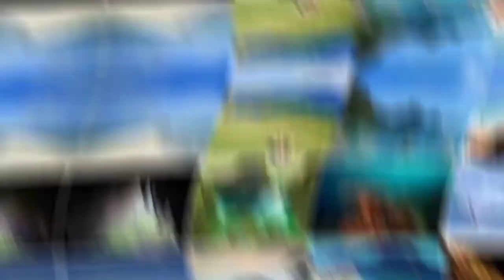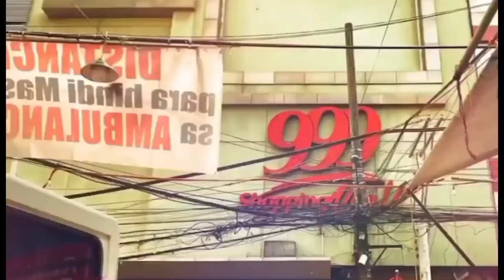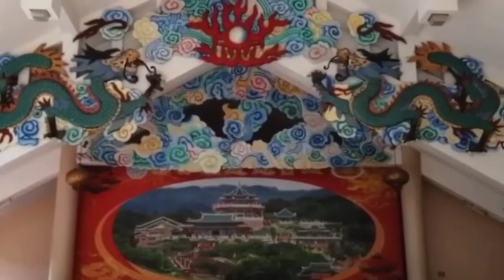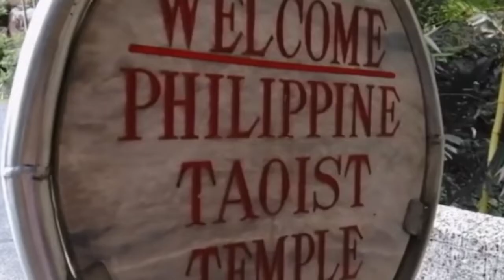Micro Perspective in Tourism and Hospitality Lesson: Attractions, Events and Conferences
Topics Included:
FIRST TOPIC

Meaning attraction

Meaning natural
Example of attraction
Challenges or problem of natural
Solution

Meaning man-made
Example of attraction
Challenges or problem of man-made
Solution

Meaning historical
Example of attraction
Challenges or problem of historical
Solution

Meaning cultural
Example of attraction
Challenges or problem of cultural
Solution

Meaning festivals
Example of attraction
Challenges or problem of festivals
Solution

Meaning special interest
Example of attraction
Challenges or problem of special interest
Solution

LEARNINGS

SECOND TOPIC

Events and conference meaning connected in tourism

Sample events and conference in tourism
Challenges or problems
Solution

LEARNINGS

OVERALL LEARNINGS

Copyright: I don’t own, nor claim to own any musics,pictures, and videography used in this video.

Credits to: Pinikpikan, Bagani, Kent Charcos